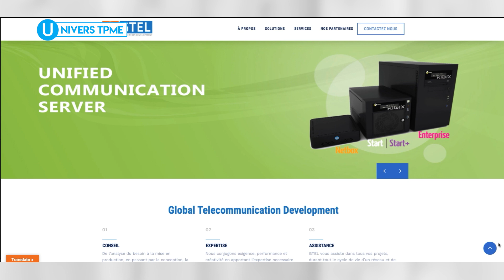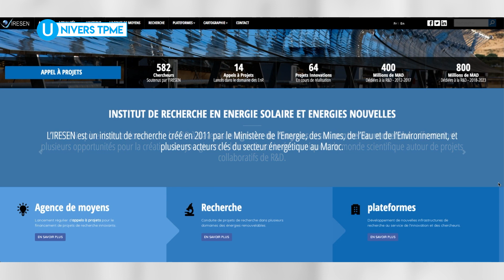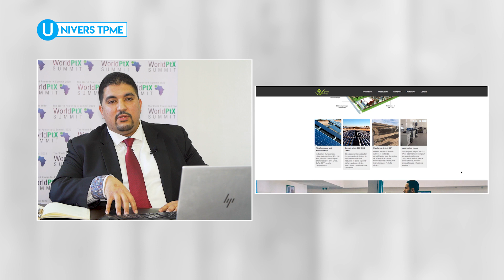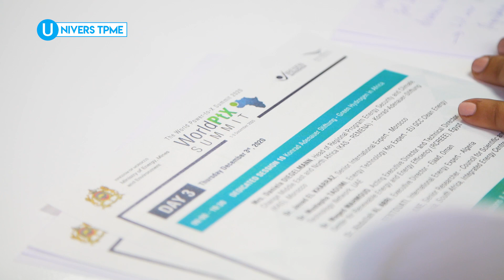Univers TPME - La résilience des entreprises technologiques dans le contexte pandémique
Suivez également toute l’actualité financière et économique sur: Notre site Web Facebook Twitter